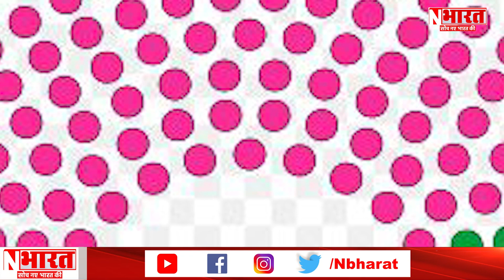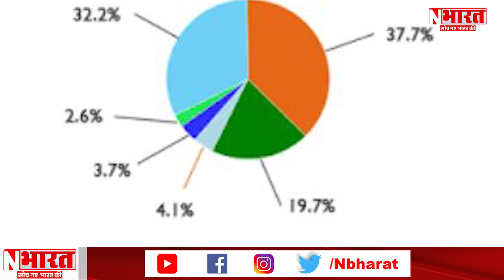तेलंगाना में त्रिकोणीय मुकाबला, जानें क्या है सियासी इतिहास ? || NBharat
तेलंगाना में त्रिकोणीय मुकाबला, जानें क्या है सियासी इतिहास ?